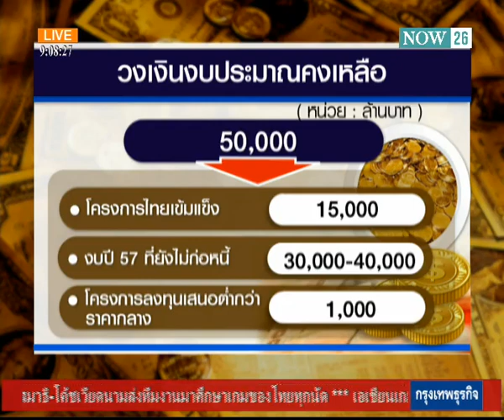Now 26 : ทีมเศรษฐกิจ เร่งสรุปมาตรการเร่งด่วนเสนอ ครม. 27/9/2557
เมื่อช่วงเย็นวานนี้ (26 ก.ย.) ม.ร.ว.ปรีดิยาธร เทวกุล รองนายกรัฐมนตรี หารือกับหน่วยงานด้านเศรษฐกิจ 7 หน่วยงาน หลังการประชุม พล.อ.อ.ประจิน จั่นตอง รัฐมนตรีว่าการกระทรวงคมนาคม กล่าวว่า การประชุมครั้งนี้เป็นการตรวจสอบและสรุปว่ามีเรื่องเร่งด่วนขั้นต้นอย่างไรบ้าง แต่ยังไม่ใช่การหารือรายระเอียดของมาตรการเศรษฐกิจทั้งหมด แต่เบื้องต้นจะเร่งรัดการใช้จ่ายงบประมาณที่ค้างอยู่ปี 2557 และงบประมาณปี 2558

นอกจากนี้ ที่ประชุมยังให้แต่ละกระทรวงนำเสนอข้อมูลในเรื่องที่เกี่ยวข้องกับเศรษฐกิจอีกด้วย รวมทั้งให้แต่ละกระทรวงจะกลับไปเตรียมการ คาดว่าจะได้ข้อมูลขั้นต้นในวันนี้ (27 ก.ย.) และนำเสนอมาต่อรองนายกรัฐมนตรี ก่อนสรุปเรื่องเข้าที่ประชุมคณะรัฐมนตรีตามลำดับ